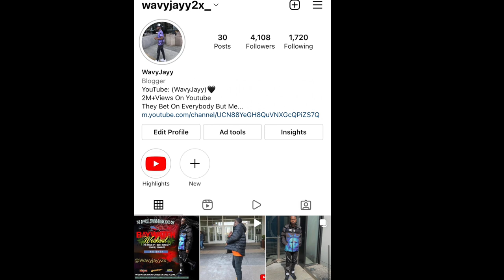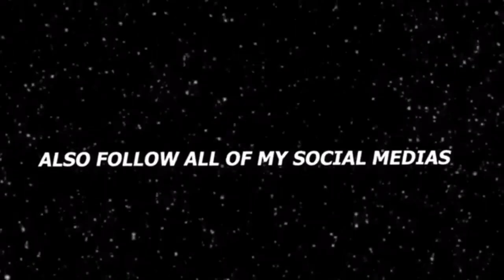I PUT A FREAK ON A BLIND DATE WITH A COLLEGE BADDIE😍💦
I PUT 2 FREAKY COLLEGE STUDENTS ON A BLIND DATE

Thats0B Channel - @Thats0B